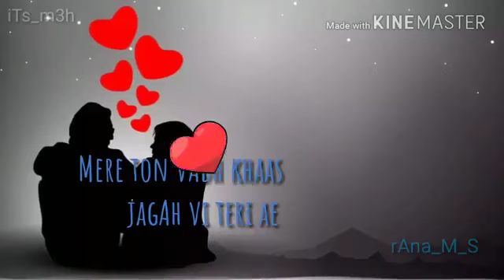pyar tere da asar hai punjabi song whatsup status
"Tell me too much talking about saying anything?, all I need a someone who makes me wanna sing!"

" laughing hard with a windows down"
-"catch my breath"

" save your advice cause I won't hear , you might be a right but I don't care"
- heart wants what it wants

"you trying to be cool but you look like a fool to me"
-complicated

" I feel something so wrong doing the right thing ,I feel something so right doing the wrong thing"
- counting stars

" never wanna see us fighting, let's forget the thunder in lighting"

" the music got me going , don't stop it till the morning"
-slow down

" I 've got your photography, but baby I need more than that"
- some body to you

" gotta long list of ex-lover they will tell you am insane!"
- blank space

"past the black where the siren sing"
- castle of glass

List goes on...

songs which I have mentioned above are awesome along with its lyrics. check them out!

Edit:

“Okay I'm insane, but your the same!”

-bad things

“Life is about making mistakes, it's also about trying to be great”

-At my best

“Will you still care in the morning? When the magics gone gone”

-Wake up alone

“Sometimes you gotta burn some bridges to just to create some distances”

“All alone I watch you watch her like she's the only thing you've ever see. How is it you never notice that you are slowly killing me?”

“I didn't come for a fight but I'll fight till the end”

“Frame me up on the wall just to keep me out of trouble”

-Irresistible

“Where do you go when your story's done? You can be who you were or who'll you become”